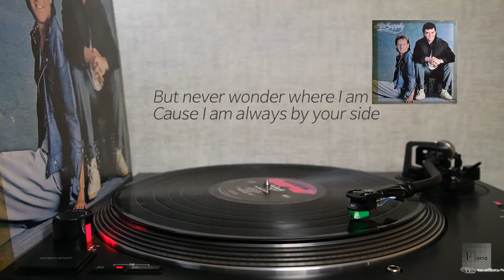[모노+모노 뮤직] The Power Of Love - Air Supply (1985) LP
호주 출신의 소프트 락 그룹 (처음에는 5명으로 출발했으나 나중에 2인조로 바뀜) "Air Supply" 버젼의  "The Power Of Love" 입니다
(Arista / 서울음반 발매)